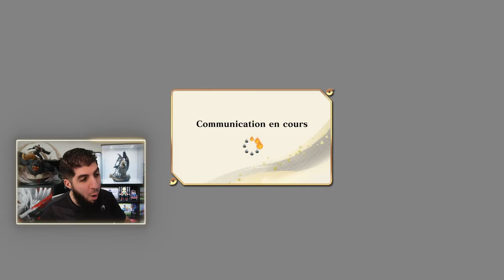NARUTO X BORUTO sur PS5 : Let's Play CHAPITRE 2 [NARUTO vs SASUKE]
Je joue au jeu NarutoxBoruto Ultimate ninja Storm Connections sur